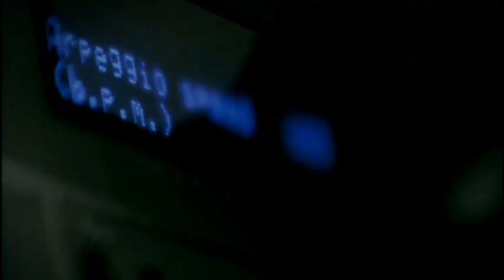Thomas Anders feat. Maxitune - Machine Girl